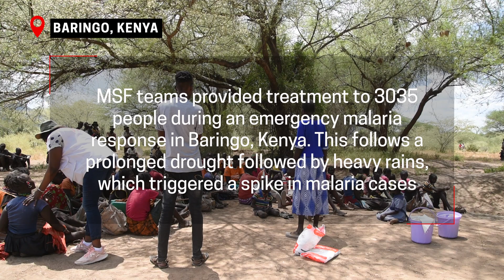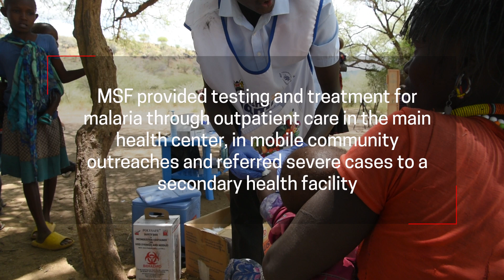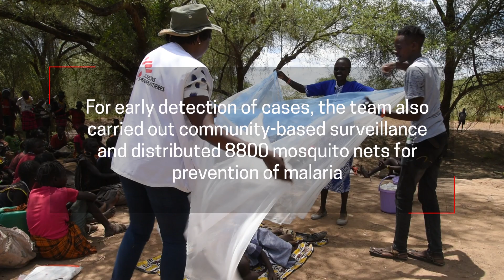Baringo Malaria Response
Malaria remains a high risk in populations living in these regions of Kenya, however, access to healthcare remains the greatest challenge. Distances from the health facilities, tough terrains and inadequate medical personnel remain key barriers to these communities.